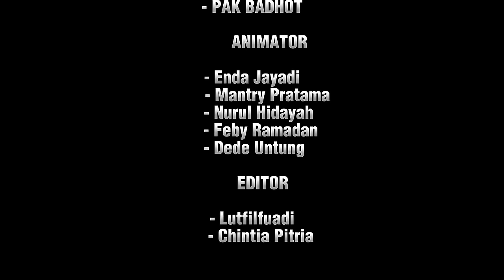TOUR BARENG KELUARGA TIFFANY PART 12 - Animasi Sekolah